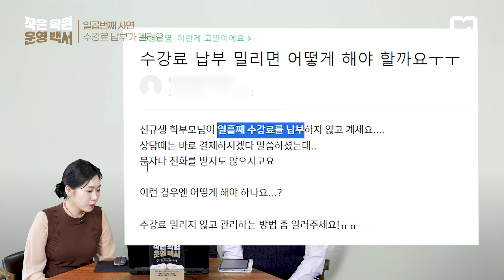이렇게 보내지 마세요 【베테랑 원장들의 학원운영 고민 상담소】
공부방, 교습소, 학원 개원부터 운영, 도약까지
🏆 각 분야 6인의 전문가가 알려주는 성공하는 학원 운영 지침서!
[절대 실패하지 않는 작은 학원 운영 백서]

YES 24 시대에듀 작은학원 운영백서 도서 바로가기

 / freeticon
Vecteezy.com